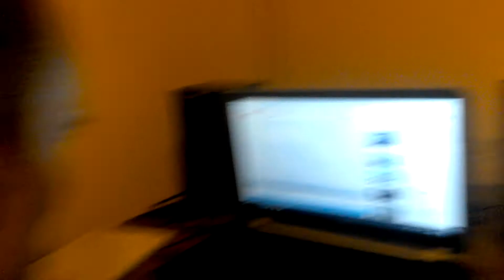У папы дома.